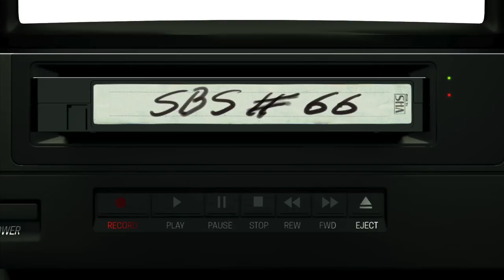Sträter Bender Streberg - Der Podcast: Folge 66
Der November ist der perfekte Monat um im Kino oder vor den heimischen Abspielgeräten vor der dunklen, feuchten, unnachgiebigen Realität zu flüchten. Und deswegen sprechen unsere drei von der Nerdstelle auch ausgiebig über alles mögliche. Von der neuen Disney+ STAR WARS-Serie „The Mandelorian“ über die fantastischen „Watchmen“, „Doom Patrol“, Eddie Murphys Rückkehr in „Dolomite is my Name“, den aktuellen „Batwoman“-Trailer, die Weihnachtsromanze „Last Christmas“ und vor allem über die langerwartete Verfilmung von Stephen Kings „Doctor Sleep“. Ganz nebenbei wird noch der Konflikt „Martin Scorsese versus Marvel“ auseinandergenommen und geklärt welches Videospiel gruseliger ist: „Death Stranding“ oder „Luigi’s Mansion 3“. Es geht also wieder mal über Tische und Bänke. „Live“ on Tape aus dem Majestic Theater in Waltrop.

Hier gehts zu den Shownotes. Wie immer an dieser Stelle: Danke Marco.